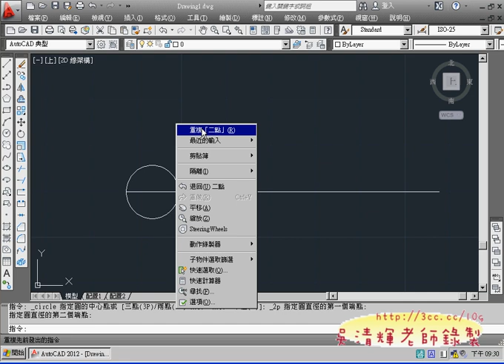10_範例一(兩點畫圓&複製&窗選)(AUTOCAD2012教學_吳老師提供)1.avi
今天開始直接就切入主題，不用被一堆的指令，直接用範例來學習最重要的功能，
從實做中學習，馬上吸收，又可以學會繪圖技巧，等於一舉兩得，
以漸進的方式由簡單的圖開始不斷繪製，自然可以學得又快又好，
加上影音輔助，學不會應該是不可能的事，
所以歷來學習成效很好，已經有很多學成的學員在職場上發揮所長，
甚至繼續往高階的 3D繪圖發展。
這學期理論少講，會融入作圖時說明，先把56題畫完，
再銜接證照考試題目的雙數題，若可以把題目教完，
期末或許就可以去考證照囉!

01_環境設置方式
02_基本圖形與滑鼠功能說明
03_距離角度畫法範例
04_追蹤點的技巧
05_修剪&旋轉
06_調整長度方法二(拉伸)
07_極座標與旋轉指令活用說明
08_範例一(比例與掣點)
09_範例一(旋轉)
10_範例一(兩點畫圓&複製&窗選)
11_範例2(環形陣列)

AutoCAD,2012,2D,入門使用技巧,TQC,TQC+,TQC PLUS,電腦證照,勞工大學,AutoCAD WS,免費線上影音,吳清輝老師